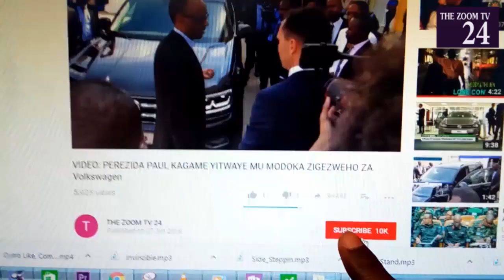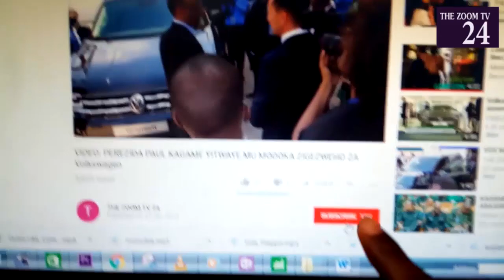Abatavuga title mfite ni uburere buke || DR FRANK yikomye abamwambura amapeti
Niba ushuka kuvugana natwe ,kuduha inyunganizi cg inkuru duhamagare kuri 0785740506 Niba wifuza kuvugana na ZOOM TV24, kuduha ubuhamya bw'ubuzima bwawe cyangwa inkuru idasanzwe, duhamagare kuri Niba wifuza kuganira natwe , kuduha ubuhamya cg inyunganizi waduhamagara kuri 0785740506 Twagiranye ikiganiro cyihariye na Hon Frank Habinez , umudepite akaba n umuyozi wa GREEN PARTY atubwira byinshi kuri politiki yo mu rwanda n uko yakiriwe mu nteko inshingamategeko .. yaboneyego gusubiza Minisitiri Evode baherutse gusa n abakozanayaho mu kiganiro Imboni amubuza kumuhamagara mu izina ..